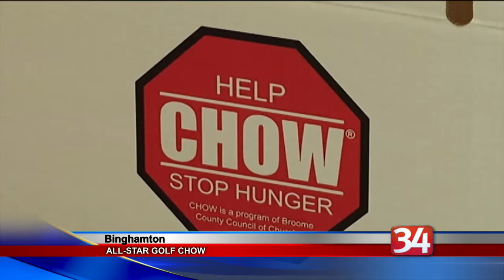All Star Golf CHOW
Today we take a look at another beneficiary of the Mudcat Grant All-Star Golf Tournament.